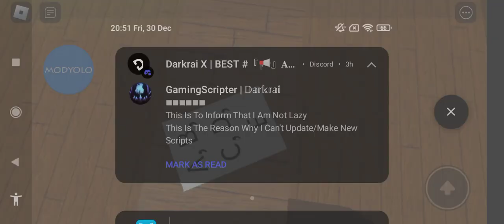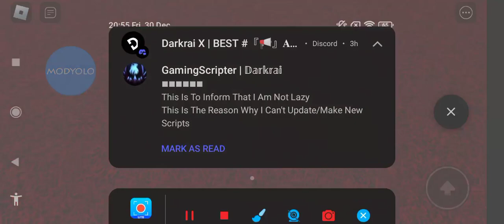doors but bad v5 A-60 and Lankybox Entity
Doors but bad v5